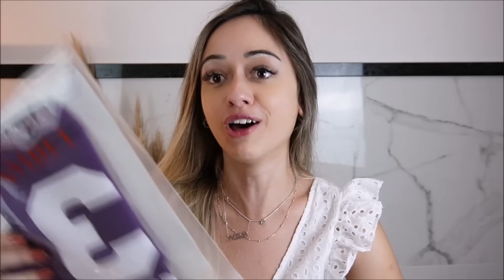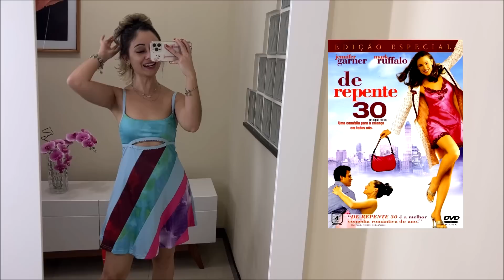URBANIC BRASIL LOOKS CARNAVAL | IDEAS LOOKS CARNAVAL | URBANIC É CONFIÁVEL?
No vídeo de hoje irei provar algumas roupas da urbanic junto com vocês e já vou logo dizendo que amei a maioria.. nesse video também ensinei como comprar na urbanic, falei se fui taxada e o tempo que chegou o pedido.. Se gostarem do vídeo deixa o like para eu saber e continuar trazendo vídeos assim.

SHORT JEANS
TRANSVERSAL:

CONJUNTO SAIA DE PAETE (SO TEM O CONJUNTO AGORA)